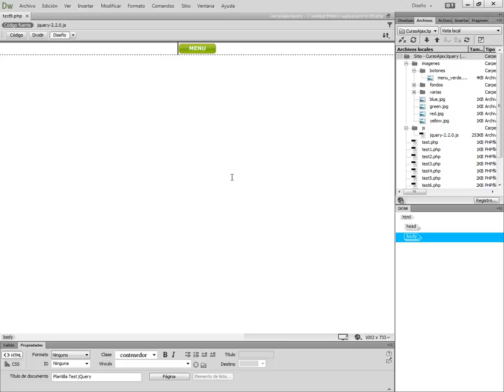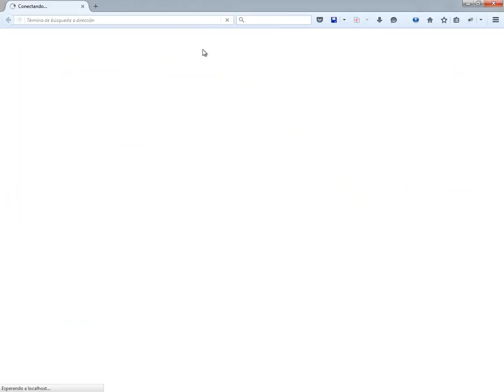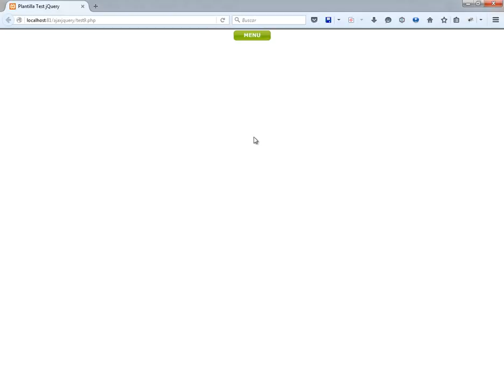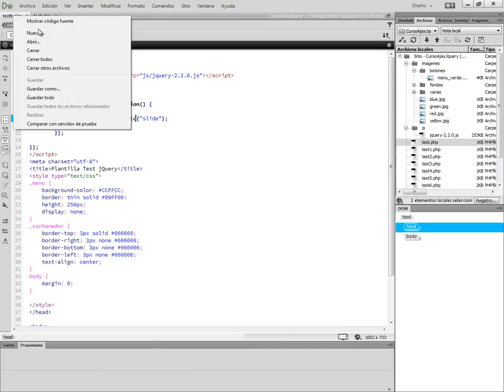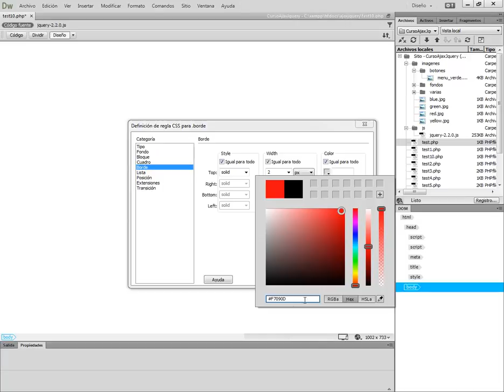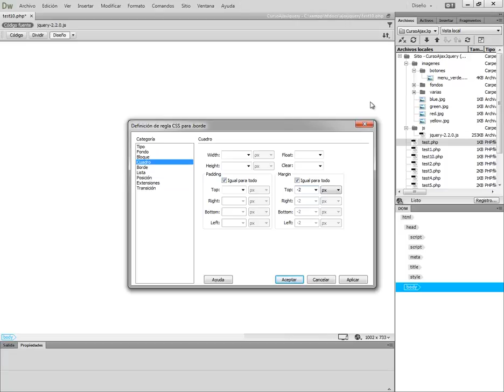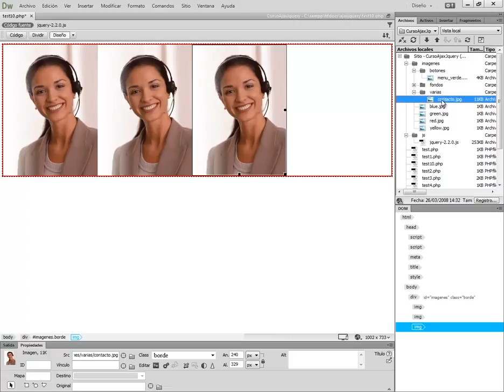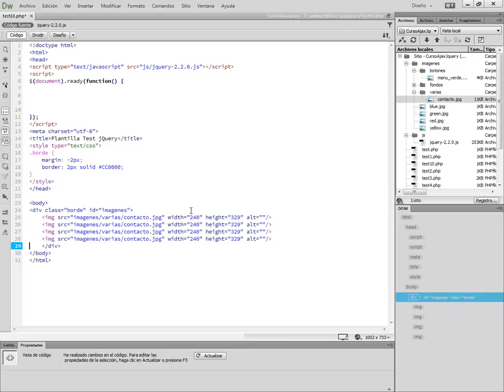CURSO DE AJAX & JQUERY - VIDEO 11